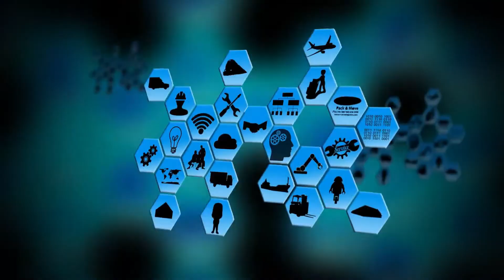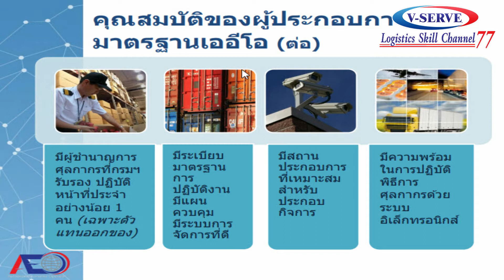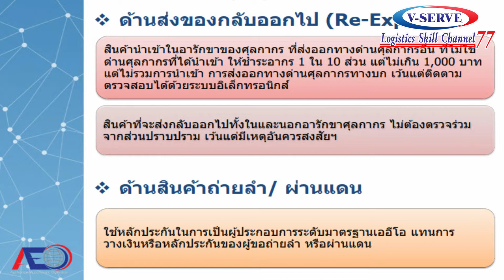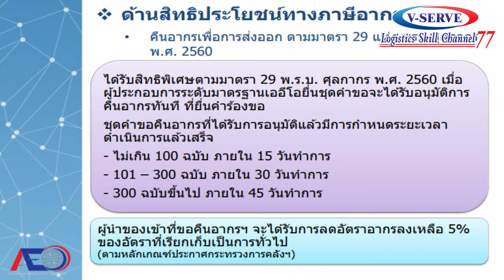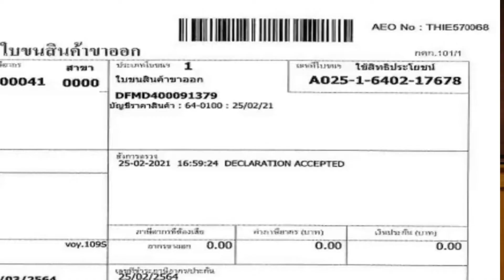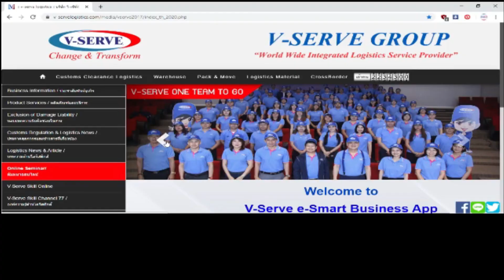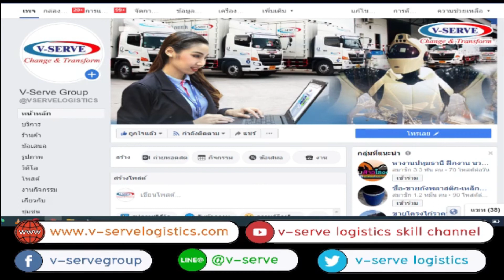EP.70 พิธีการนำเข้า-ส่งออกสำหรับผู้ประกอบการ AEO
🎉🎉พบกับสาระน่ารู้ด้านโลจิสติกส์กับรายการ
"V-serve Skill & Know-How" 🎉🎉

👨 วิทยากรโดย คุณธนากร  แสงพิทูร
กรรมการผู้อำนวยการสายงานปฏิบัติการและบริการลูกค้า
บริษัท วี-เซิร์ฟ โลจิสติกส์ จำกัด

🆔 Line@ : @V-SERVE